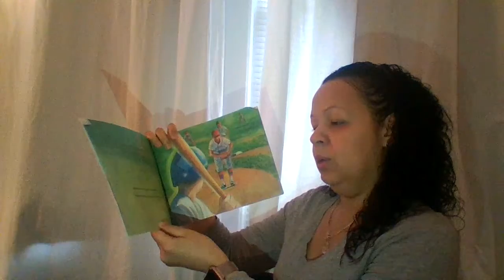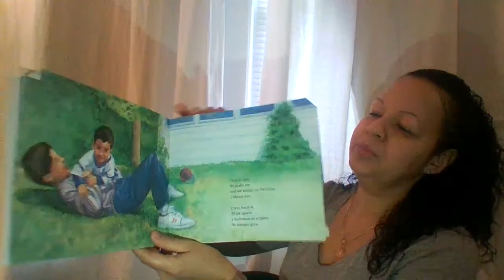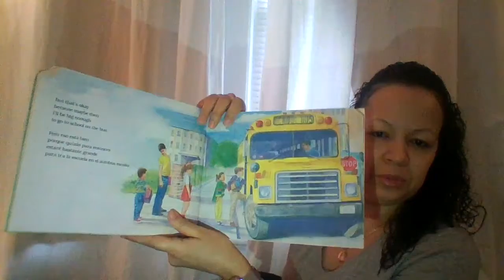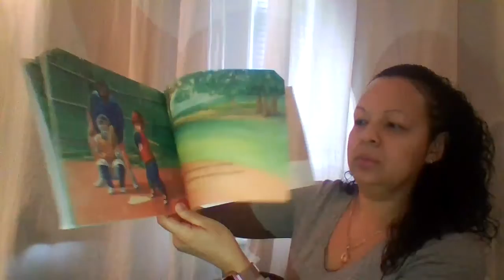Tiempo de Cuento: Con Mi Hermano (2021-2-23)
Cinthya lee Con Mi Hermano por Eileen Roe